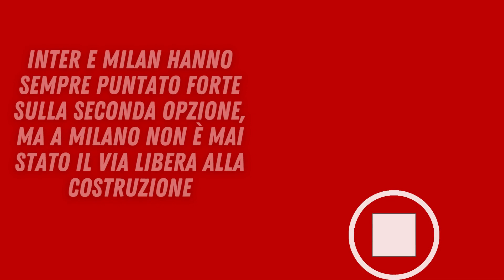Nuovo stadio Milan: CARDINALE HA DECISO!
Ormai sono discussioni che perdurano da anni, quelle legate al nuovo stadio per i due club milanesi Inter e Milan, senza che sia giunta mai una decisione definitiva o una conclusione.

Da una parte la volontà del comune di Milano di riqualificare San Siro, dall’altra un progetto più ambizioso e adatto alle big europee.

Inter e Milan hanno sempre puntato forte sulla seconda opzione, ma a Milano non è mai stato il via libera alla costruzione. Da poco, in questi mesi, si è fatto forte l’interesse del comune di Sesto San Giovanni (dista quindici minuti di metro dal Duomo di Milano), con il sindaco Di Stefano che ha dato il suo benestare alla realizzazione in loco.

Secondo quanto riporta Tuttosport il nuovo proprietario del Milan Gerry Cardinale avrebbe preso una decisione definitiva su luogo e capienza del nuovo stadio. Il suo desiderio è quello di costruire il nuovo stadio a Sesto San Giovanni, con una capienza effettiva di almeno 70.000 posti; in questo modo il progetto rimarrebbe ambizioso e i tifosi non ne risentirebbero.